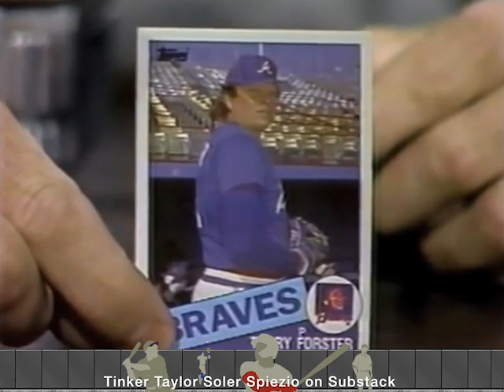Late Night with David Letterman - Terry Forster call-backs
Letterman calls back to his "fat tub of goo" comments about Terry Forster over several weeks (June-July, 1985).